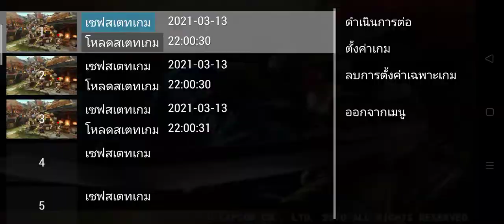monster Hunter 3rd #3 หมูควิด